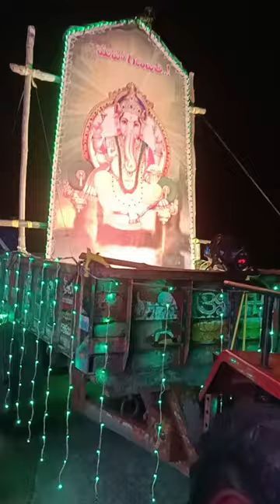వీరమ్మ తల్లి సంబరాలు . గుడ్లవల్లేరు / Veeramma talli jathara . gudlavalleru